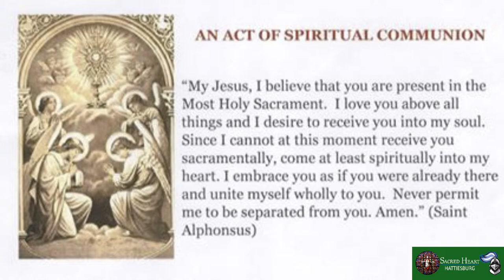Catholic Schools Week 2023 Mass with Bishop Louis F. Kihneman III from Sacred Heart Hattiesburg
2/2/23-  Catholic Schools Week Mass with Bishop Louis F. Kihneman III

Broadcast LIVE from Sacred Heart Catholic Church - Hattiesburg, MS

Fr. Ken Ramon-Landry, Pastor
Fr. Tomasz Powroznik, Parochial Vicar
Warren Goff, Deacon
Randy Duke, Deacon
Calvin Authement, Deacon

Vicki Flanagan and Karyn Charles, Principals, Sacred Heart Catholic School.

Permission to podcast / stream the music in